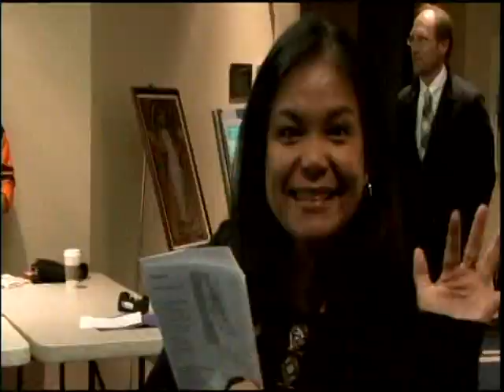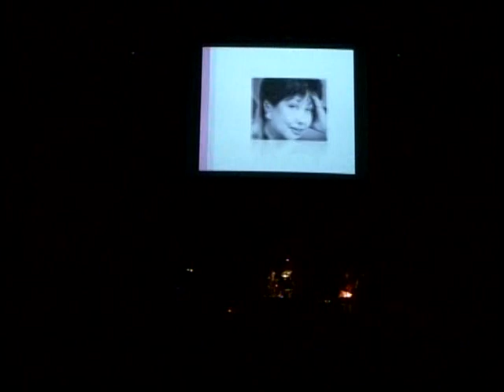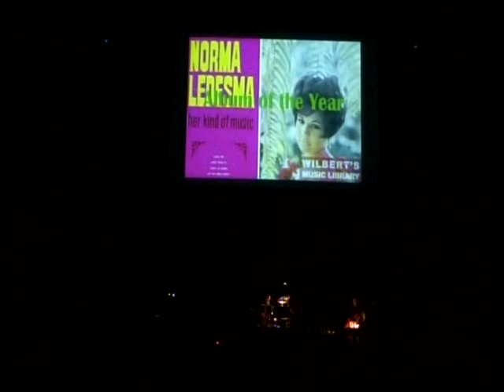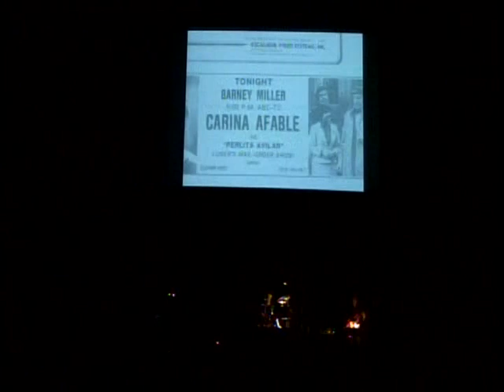The Hypertensions - 21 February 2015 - Sacramento CA Part 1